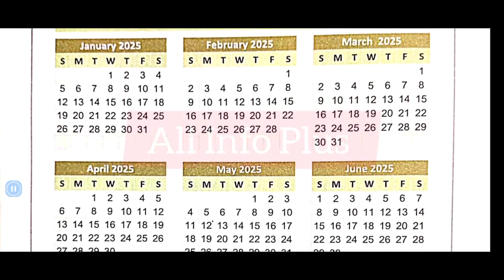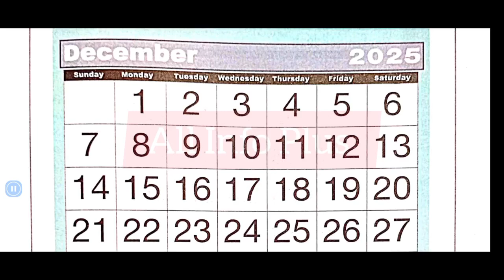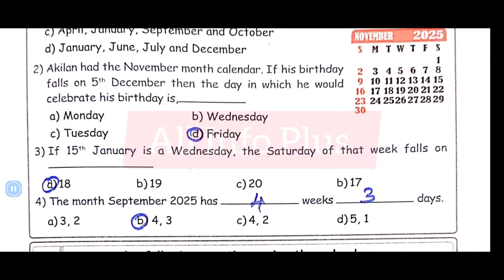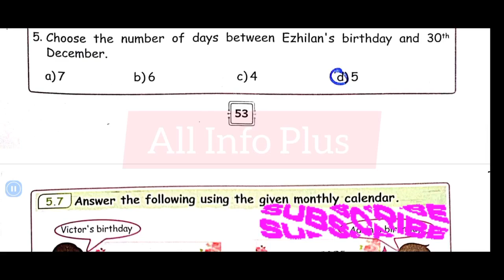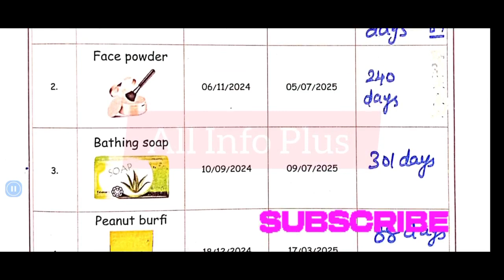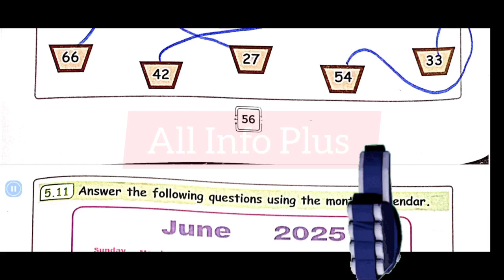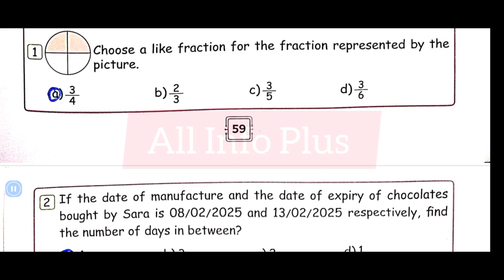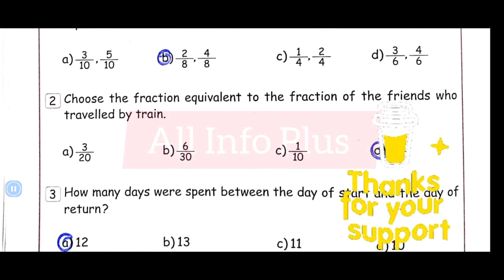2024-2025/4th Maths/unit 5.Time & I can do workbook answer/3rd term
time 4th English 3rd term maths workbook answer unit 5 time workbook answer #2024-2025 ennumeluthum pageno 48-60
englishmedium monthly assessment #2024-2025